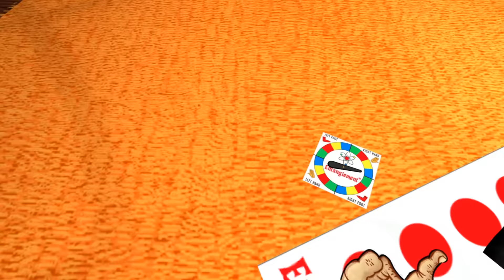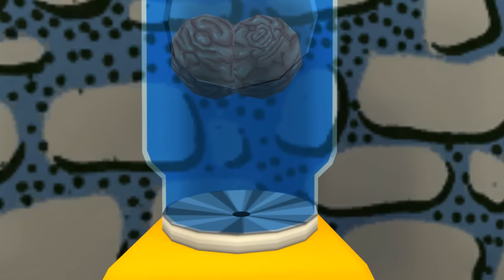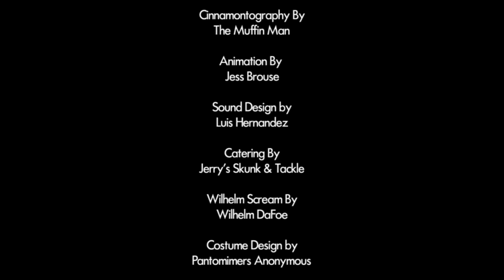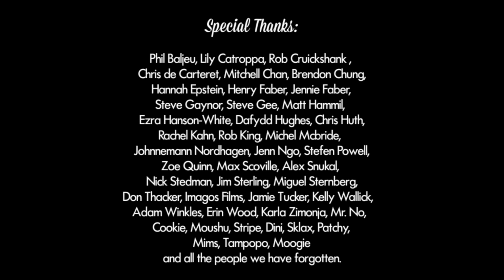Let's Play Jazzpunk: Part 4 - A Game of Sport (Final)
Our odyssey into absurdity comes to an end.